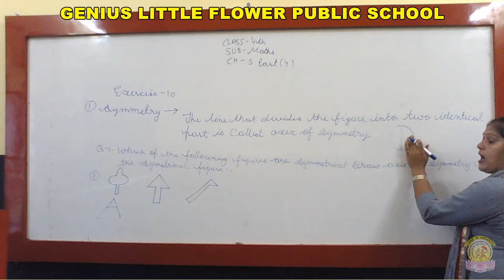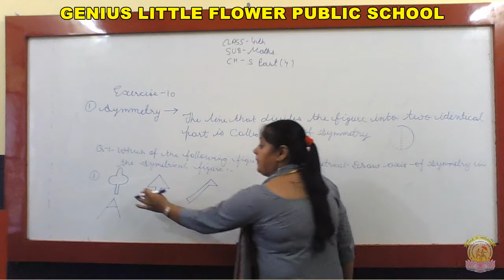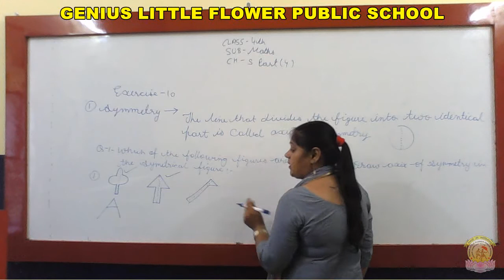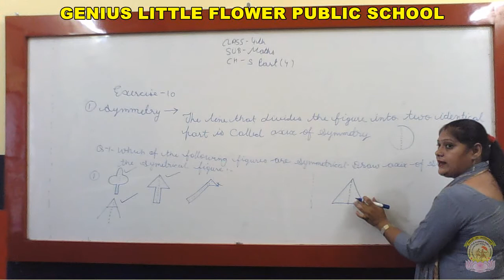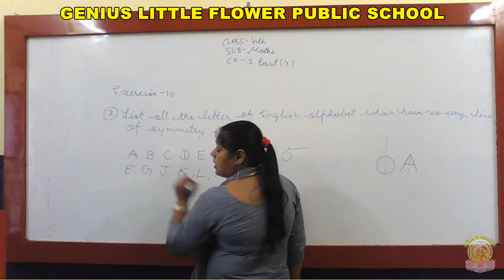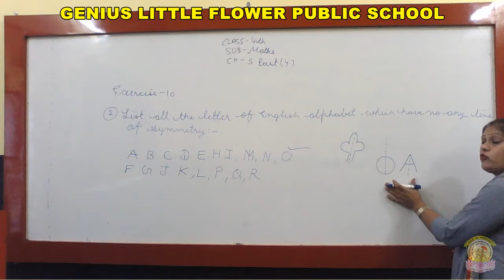4th | Maths | Ch-5 | Part-4 | {by Mrs. Divya Chopra}